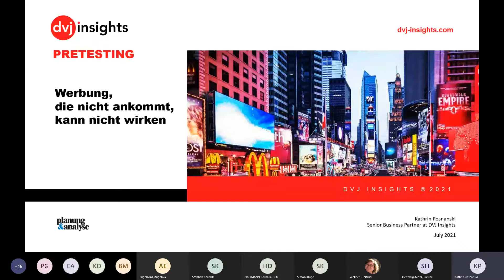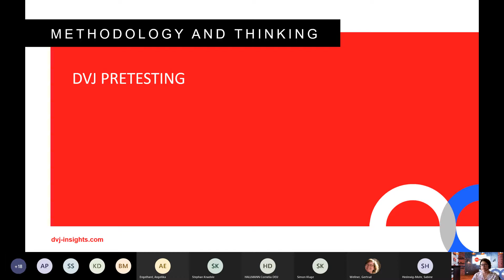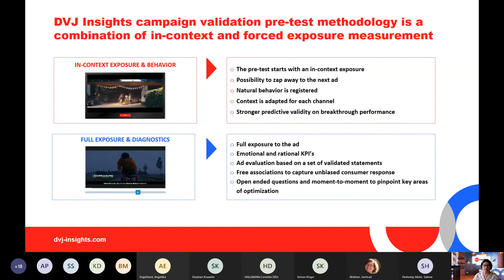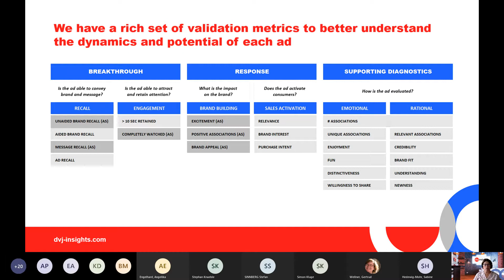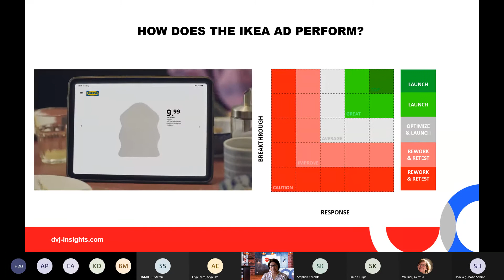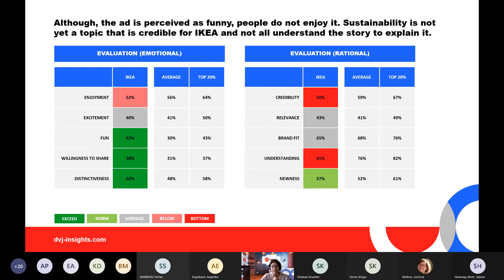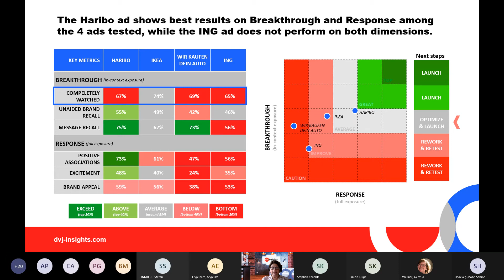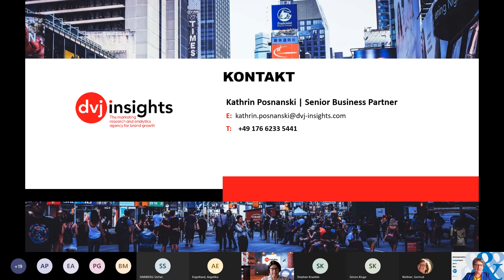planung&analyse Deeper Insights Days mit DVJ: Werbung, die nicht ankommt, kann nicht wirken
Ob TV, Social Media, Internet, Radio oder auf der Straße – in unserem multimedialen Alltag meiden die meisten Menschen Werbung entweder bewusst oder unbewusst. Anhand von aktuellen TV-Spots stellt DVJ INSIGHTS vor, welche Werbung es schafft, zum Konsumenten durchzudringen und die Chance bekommt, der Marke zum Wachstum zu verhelfen.

00:00:10 Über DVJ Insights
00:05:40 DVJ Pretesting: Methodology & Thinking
00:17:20 Case Study: Recent TV ad test in Germany (Haribo, IKEA, ING)
00:34:30 Summary & Learnings

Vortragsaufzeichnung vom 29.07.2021